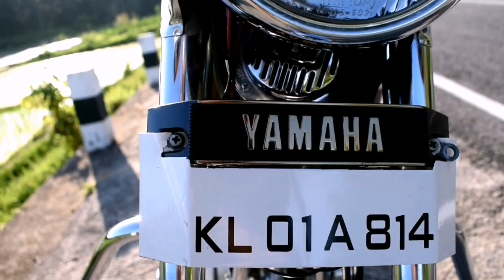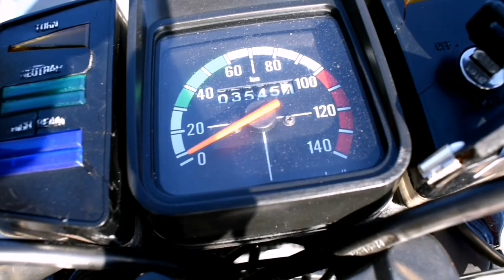1992 model Yamaha rx100 malayalam review.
Yamaha rx100 short malayalam review.
First time reviewing a bike,so pls don't mind the errors.
Hope all like the vedio

Query solved
1,yamaha rx 100 malayalam review
2,yamaha rx100 new model malayalam review
3,yamaha rx 100 malayalam